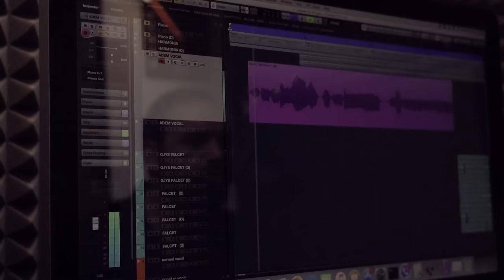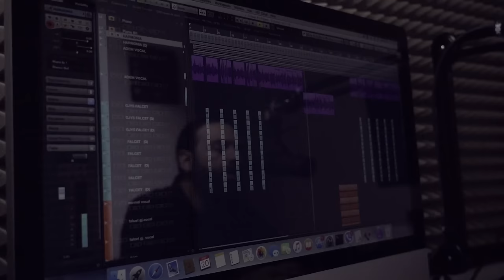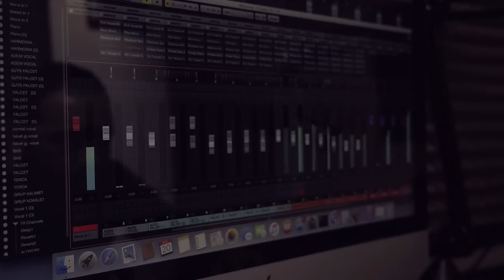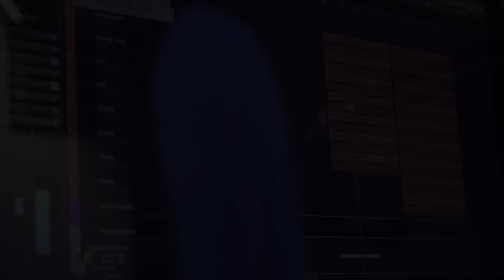Adem Ramadani - O Gurbet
(Vocal Only)

Teksti, komponimi, vokali, mix & master: AR Production
Video: Betim Berisha